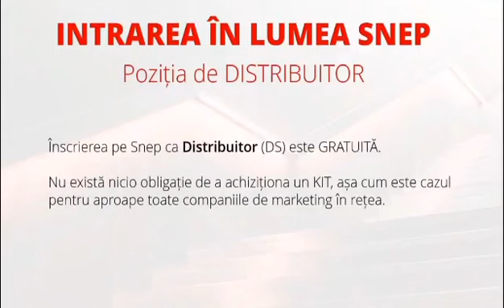20 January Snep produse de remodelare corporala